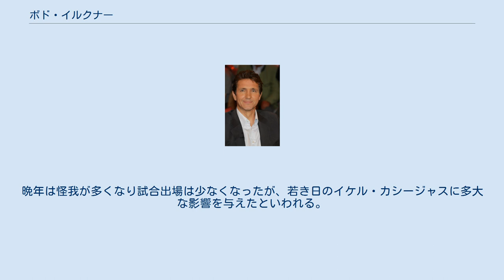ボド・イルクナー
ボド・イルクナー（Bodo Illgner, 1967年4月7日 - ）は、ドイツ出身の元同国代表サッカー選手。
一対一の対応、クロスに対する反応等に優れた1990年代のドイツとヨーロッパを代表するGKの一人である。
 軍人である父ギュンターの勧めでサッカーを始めた。
ボンにあるFCハルトベルクの下部組織で育ち頭角を現すと、1983年に1.FCケルンに入団。
1984年に西ドイツU-16代表としてU-16欧州選手権制覇に貢献し、ドイツ期待の若手GKとして注目を集めるようになった。
 ケルンでは1986年2月にトップチームデビューを飾ったものの、当時のケルンには西ドイツ代表の守護神であるハラルト・シューマッハーの存在もあってレギュラーを奪取することは厳しく、出場機会を求めて移籍する道を模索するようになった。
 しかし、同年10月にシューマッハーがスキャンダルを惹き起こしたことで解雇されると、ケルンの正GKの座を掴む事に成功した。
以降、ケルンの守護神として長らくゴールマウスを守り続けた。
 西ドイツ代表にも1987年に初選出され、同年9月23日のデンマーク代表戦でデビューを飾った。
1988年のユーロ88には控えGKとしてメンバー入りし、その後は代表のポジション争いに競り勝ち、正GKに定着する。
1990年のワールドカップ・イタリア大会では全試合に出場し、3度目の世界制覇に貢献した。
1992年のユーロ92では決勝でデンマークに敗れたものの、準優勝。
1994年のワールドカップ・アメリカ大会にも正GKとして出場したが、準々決勝で敗退し、大会後に27歳という若さで代表を引退した。
 長年、1.FCケルンでプレーを続けたが、1996年にファビオ・カペッロ監督の誘いを受けてスペインの強豪レアル・マドリードへ移籍。
リーグ優勝やUEFAチャンピオンズリーグ優勝に貢献し、クラブでも大きなタイトルを手にした。
晩年は怪我が多くなり試合出場は少なくなったが、若き日のイケル・カシージャスに多大な影響を与えたといわれる。
2001年に現役引退した。
 引退後はスペイン・マドリードに在住。
テレビのコメンテーターとして活躍している。